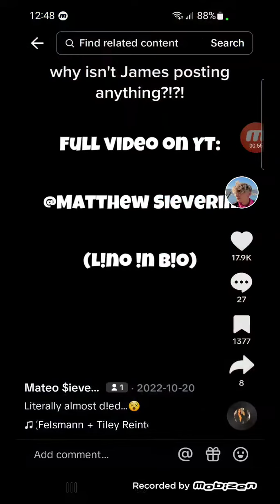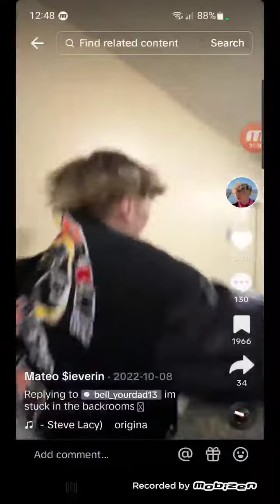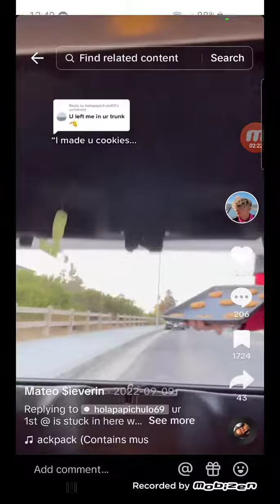Matthew Sieverin Tiktok Videos 4